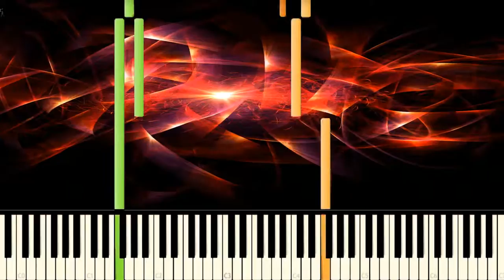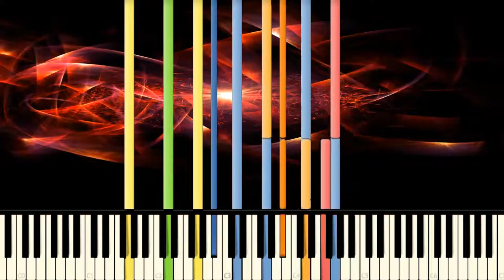[Synthesia] Subterranean Animism - U.N Hartmann (1080p 60 FPS)